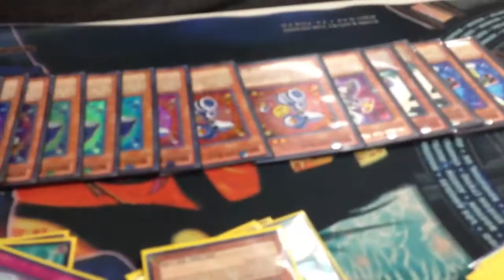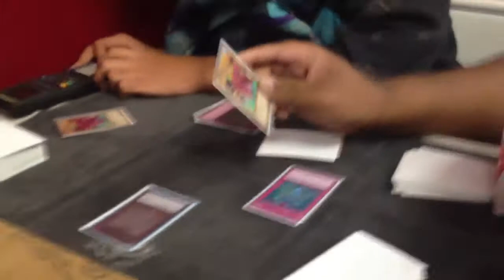Ask tray, ep: 4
Lets us know what we should ask travon next week

This was filmed at

TCS cards in bellflower CA